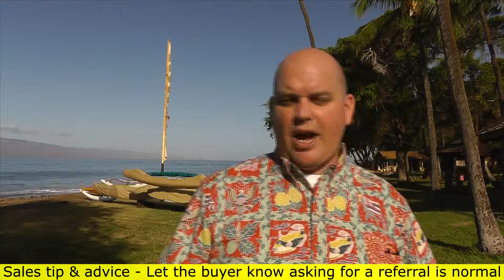Traits of successful salespeople - Ask buyers for referrals (1 of 20) Scott Sylvan Bell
Asking for referrals is a trait of great salespeople. Many times salespeople do not ask for this item to help them in the long term. Referrals have to be earned and then asked for. Many times salespeople create sales sabotage by asking for the referral too soon in the sales process and then don't understand why the buyer doesn't give them

Traits of a great or exceptional salesperson series:
Video #1

This video was filmed om location at Kaanapali Maui April 22nd, 2015